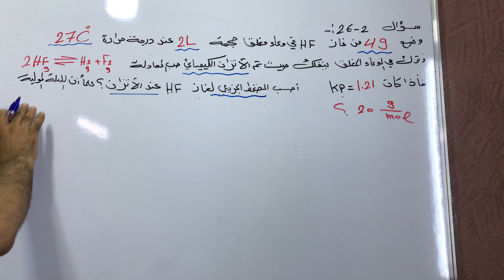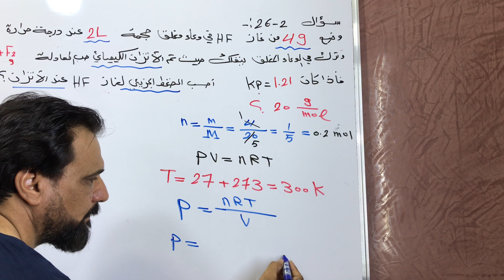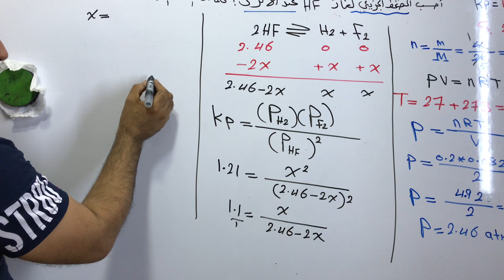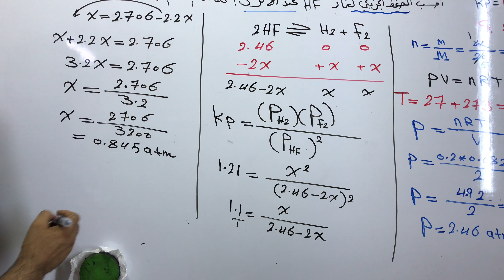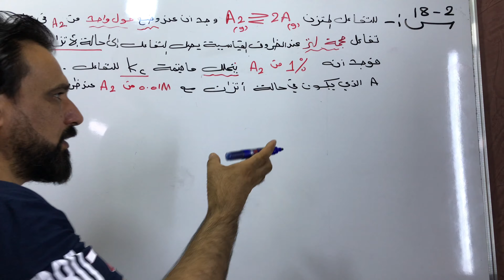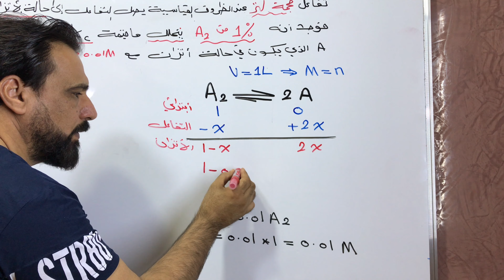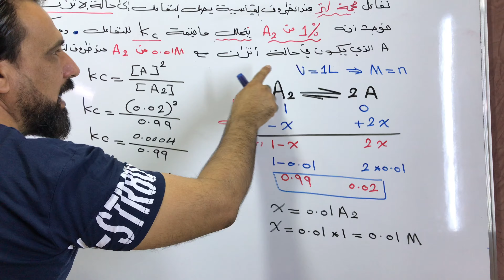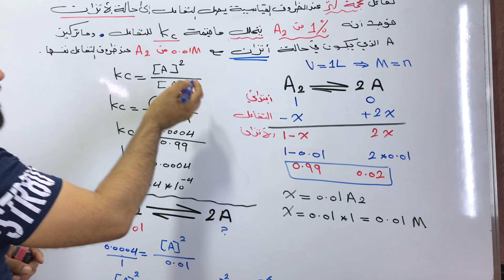محاضرة (9) حساب ثابت الاتزان الكيميائي الفصل الثاني كيمياء سادس علمي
حساب ثابت الاتزان الكيميائي الفصل الثاني كيمياء سادس علمي